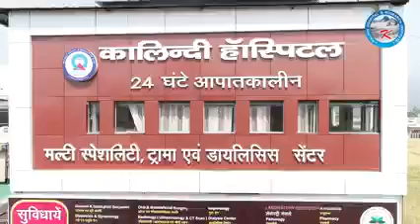kalindi hospital / Vikasnagar /Dehradun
#24*7 open